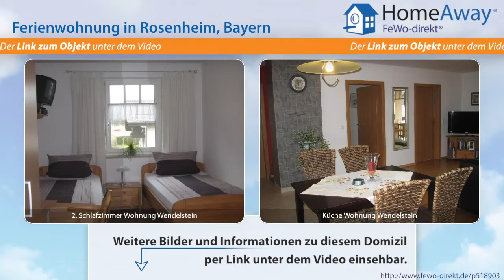Oberbayern: Exklusive 4-Sterne-Ferienwohnung mit Bergblick und umgeben von - FeWo-direkt.de Video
Ferienwohnung in Oberbayern Bayern für 5 Personen :
Am Rande das bayerischen Voralpenlandes liegt Reischenhart. Machen Sie Ferien in Bayern und genießen Sie die schönsten Tage im Jahr umgeben von unzähligen Seen, Bergen und Gipfeln und weiten Wiesen und Wäldern. Die Wohnungen wurden im Herbst 2008 fertiggestellt und sind somit nahezu neuwertig in Einrichtung und Technik. Neben vollausgestatteter Küche, Bad mit WC und separatem Eingang mit...